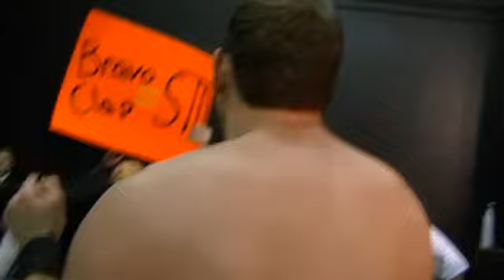UCW-ZERO Presents: Derrick Jannetty VS Jayson Bravo (03/10/12)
Just before the Anniversary Show, Derrick Jannetty squared off against Jayson Bravo in another intense battle. No matter what, they can always put on a good show. After the match, Derrick makes an announcement about the upcoming show that left the competition a little nervous. for the latest on upcoming shows, our talent and our training program. Check it out today!!!